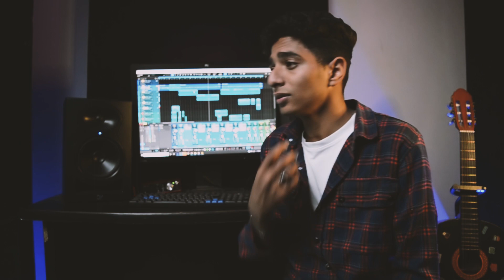فريد - بأمارة مين (لو جاي في رجوع إنساني) - Farid - be’amart meen Cover By : Mada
غناء : مادا
الاغنية الأصلية : فريد
كلمات : مصطفي ناصر
الحان : تيام علي
توزيع : تيام طارق
ميكس و ماستر  : مهاب أسامة
جيتار : محمد مغربي
Music Arrangement : Ebrahem Awad
Sound Engineering : Hazem Eed
Video By : LU Production

إنتاج : New Era Music - Mido Fouad

Scope Music